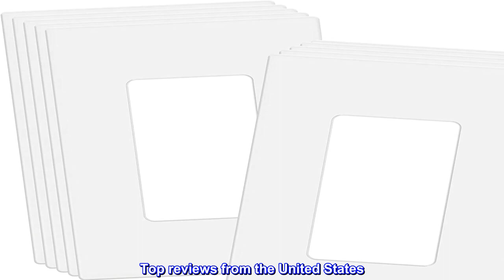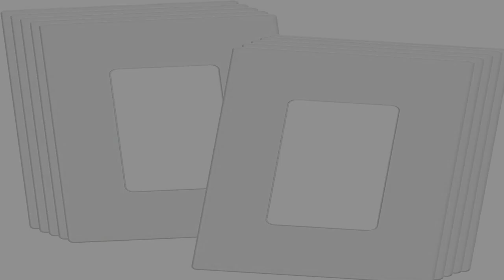Great product - ENERLITES Screwless Decorator Wall Plates Child Safe Outlet Covers 10 Count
Made of polycarbonate thermoplastic material to provide durability, flexibility, and resilience to withstand hard impacts and heavy force
Heat & fade resistant to temperatures over 100 degrees which protects them against discoloration and fading over time. Flammability UL94, V2 rating
Easy replacement of any wall plate of the same size. Outer dimensions are: Height: 4.68" x Length: 2.93” inches. Inner dimensions are: Height: 2.65” x Length: 1.36” inches.
Smooth finish without recessed lines and soft edges allow for easy cleaning
The ENERLITES Screwless Wall Plate
For Residential and Commercial Applications
Made from unbreakable Polycarbonate Thermoplastic material to withstand bending, twisting, fading, extreme heat, and heavy impacts
Screwless cover for added child safety; Easy replacement
Adds a sleek, modern appearance to any residential or commercial location

Great value!
Very easy to install, just make sure the switch or receptacle is adjusted to extrude properly so the it stays flush with the plate. You can put the outer plate on before screwing in the base just to check how it looks. Also unlike some other similar products, this one is very easy to remove. Just stick in a flat head screwdriver into the slot on the bottom and the front plate pops right off. Maintenance friendly!